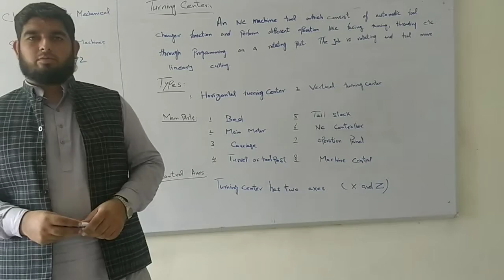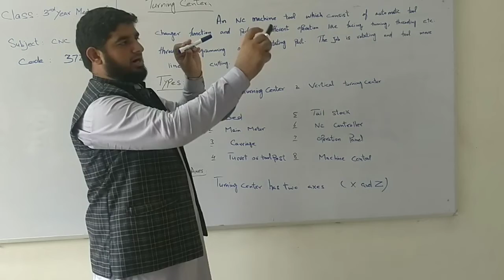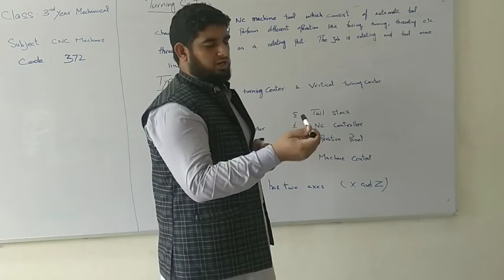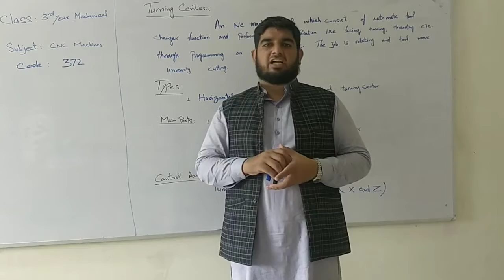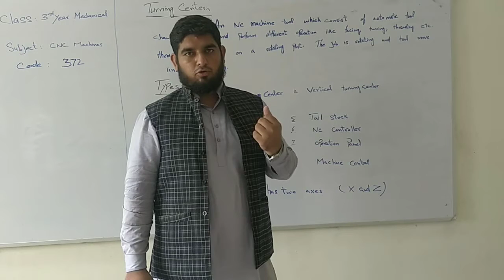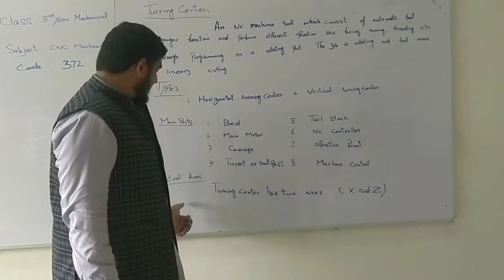CNC lab practical # 2 intro of turning center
Subject Title:CNC Machines
Subject Code:372
Topic:Introduction of CNC Turning Center
Class: MT 3rd Year
Practical No.2